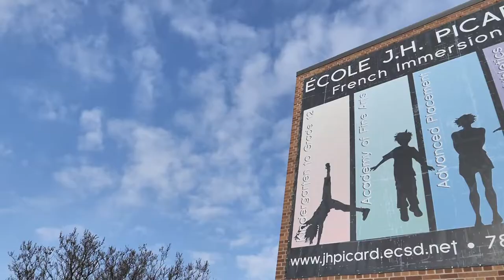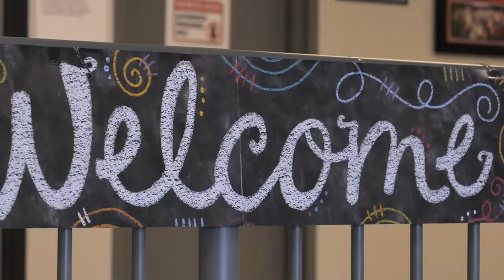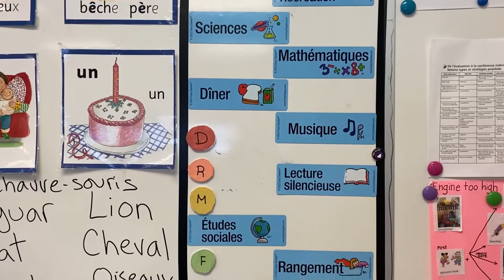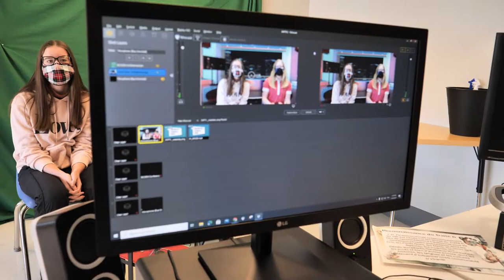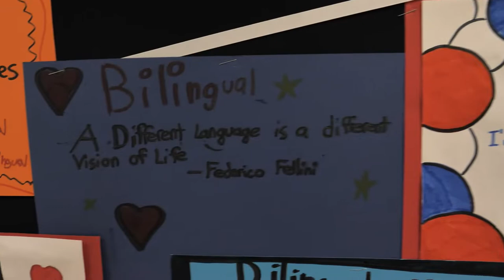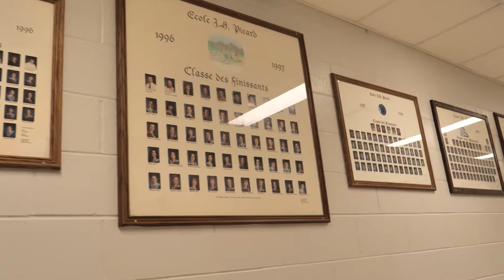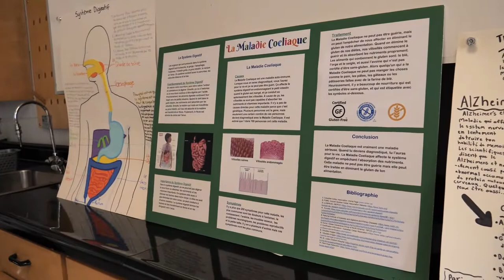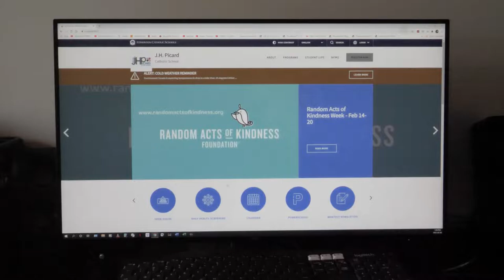Promotional Video - Open House 2021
Bienvenue à l'école JH Picard! This promotional video provides an overview of our programs as a K-12 French Immersion School in Edmonton Catholic School Division.